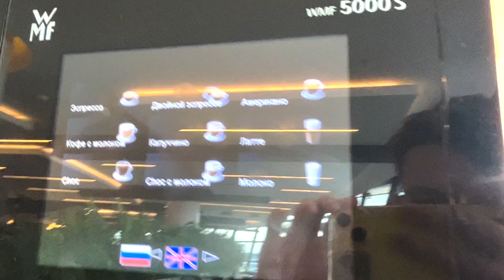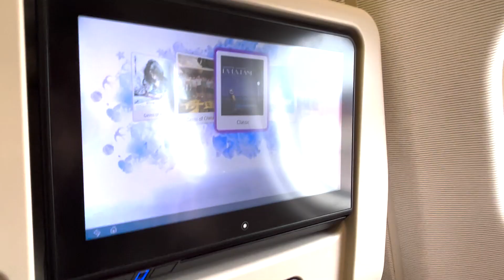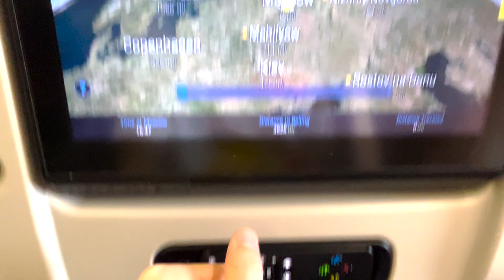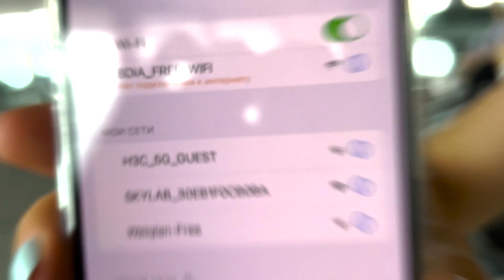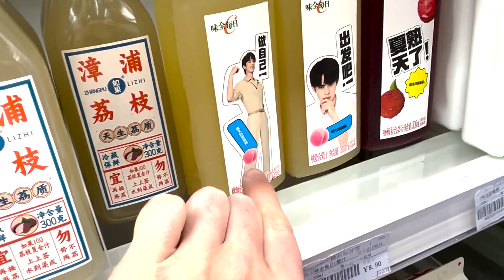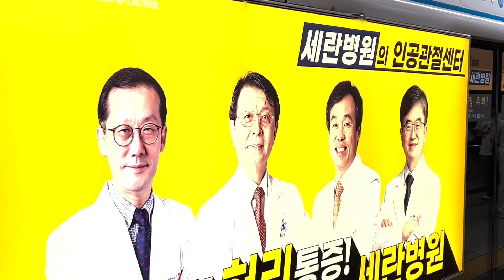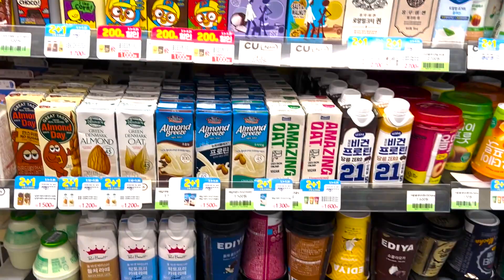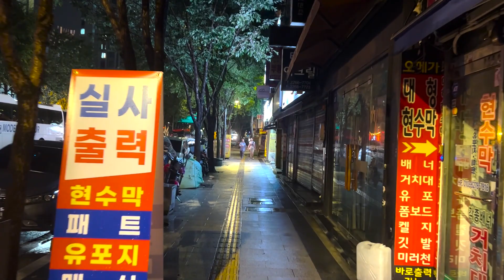Перелет Москва - Пекин - Сеул | Первые эмоции от страны Корея. Часть 1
Видео не претендует на оригинальность и уникальность подаваемых данных, а лишь рассказывает о нашей поездке в Сеул, столицу Южной Кореи и о сложностях (и легкостях) нахождения в ней. В первой части обзор перелета авиакомпанией China Eastern Airlines, а также обзор Пекинского аэропорта и нюансах досмотра на таможне там. Получение входа на страну на основе K-ETA, покупка T-money, заселение в отель и перевод валюты с последующим обзором местного магазина CU.